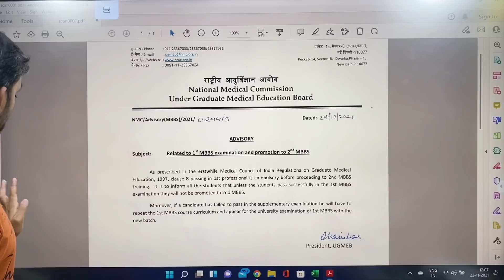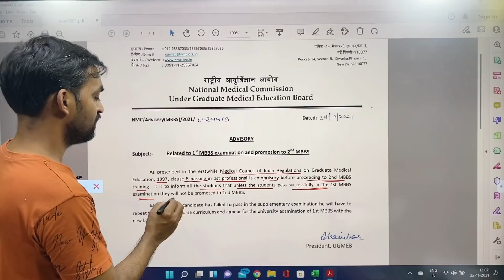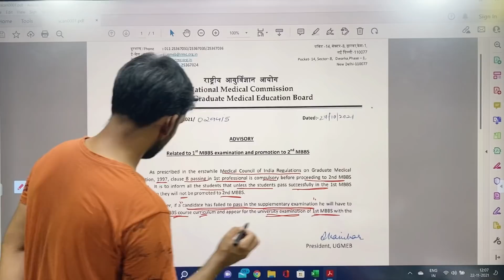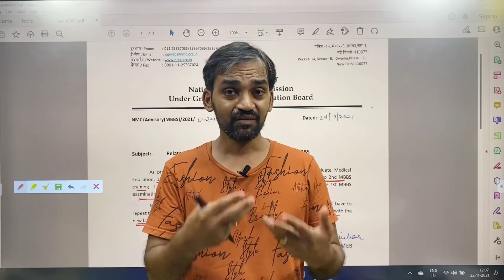NMC new notification | 1st year MBBS Students must watch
NMC new notification | 1st MBBS Students must watch